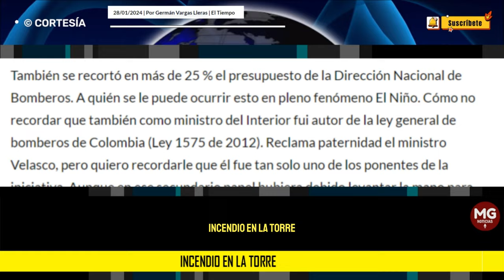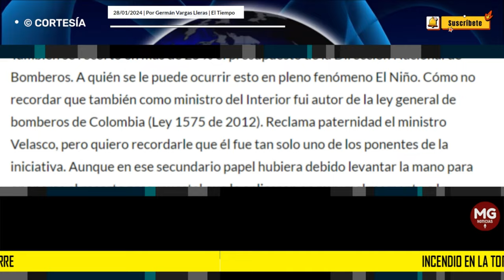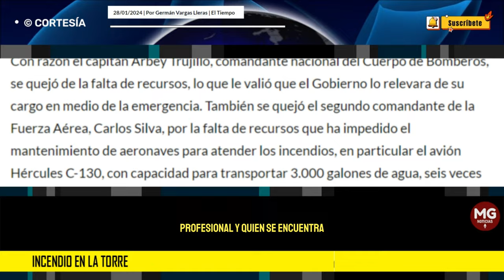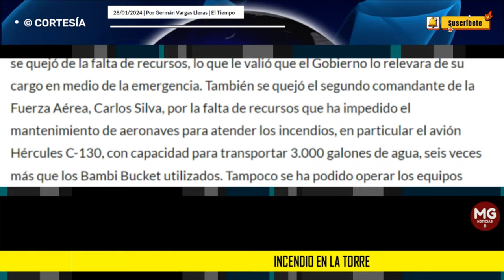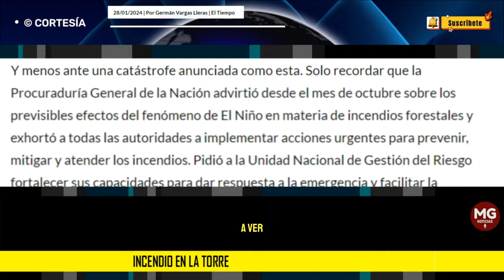INCENDIO EN LA TORRE 🔴 Columna Germán Vargas Lleras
El país arde en llamas. Más de 700 incendios. 952 municipios en peligro, de los cuales 600 en alerta roja. Nadie, pero mucho menos el Gobierno Nacional, puede declararse sorprendido ante la catastrófica situación. Pero, como siempre, el presidente Petro en su permanente búsqueda de responsables ahora acusa a los alcaldes y gobernadores por falta de previsión.